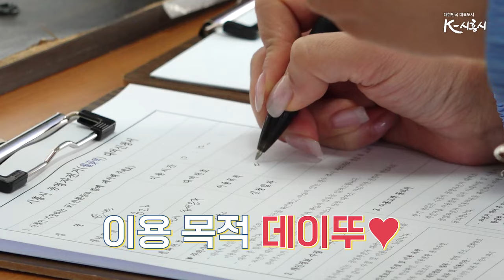[시흥은가은이랑] ep.5 시흥시 자전거데이트 (ft. 시흥시 공영자전거, 시흥따릉이)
1:14 이름자막 수정
송은경 → 송은영 선생님

앞으로 해도 은가은~ 거꾸로 해도 은가은~
가창력 엄지척! 트로트 여신 은가은씨와 새롭게 돌아온 시흥은가은이랑💕
시흥의 다양한곳을 @eungaeun  씨와 함께 보고 체험하며 즐겨요~~~:)

@si__dda 와 함께 시흥의 자전거길을 함께 하는 시흥은가은이랑💕
자전거 타기 좋은 날씨에 즐길 수 있는 시흥시 공영자전거 대여소🚴🏻‍♀️
아래 링크를 통해 예약 및 이용방법을 확인하세요:)

✳️ 시흥시 공영자전거 대여소
📍 이용안내 및 대여 수칙